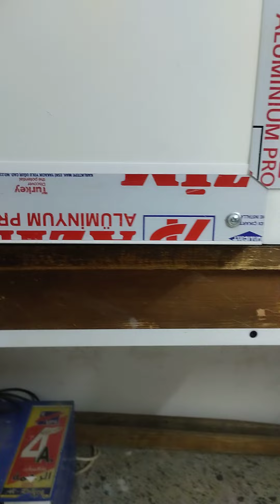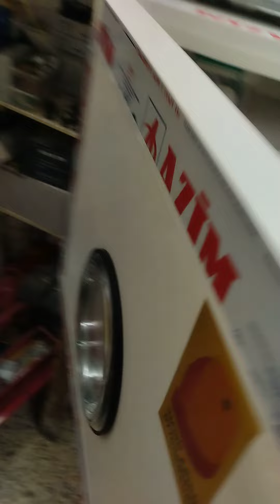فقاسة فول اوتوماتيك سعة 98 بيضة دجاج و 144 بيضة سمان المنيوم تركي تعمل على بطارية السيارة